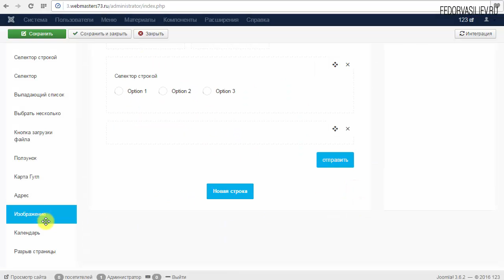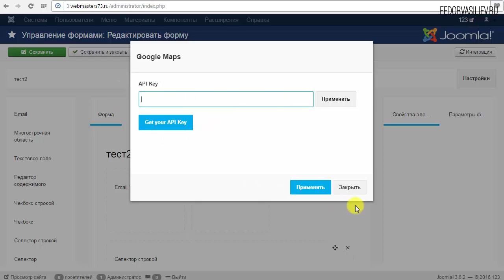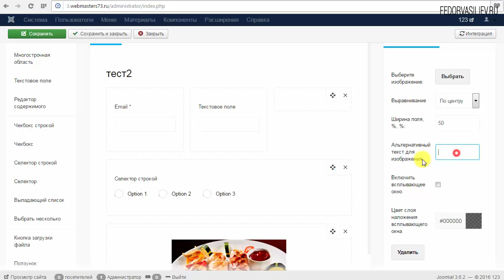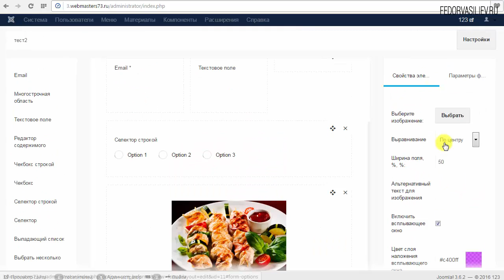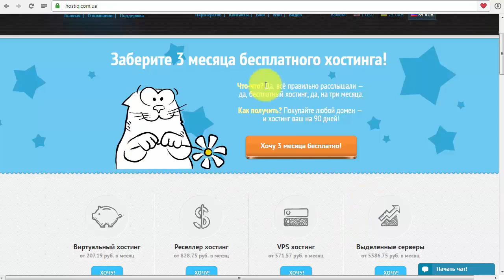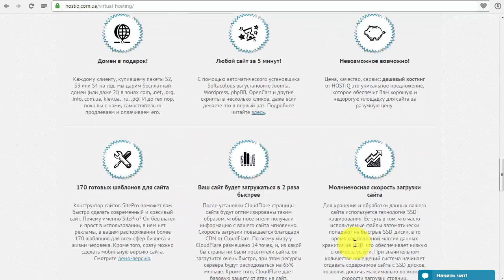12.Изображения в Forms | Joomla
В этом уроке вы узнаете, как можно разместить прямо в вашу форму любое изображение и придать ему красивый эффект при клике мыши.